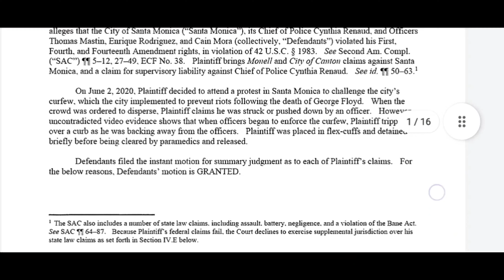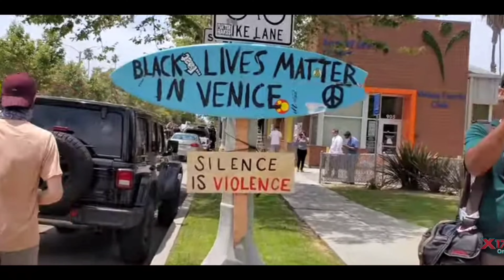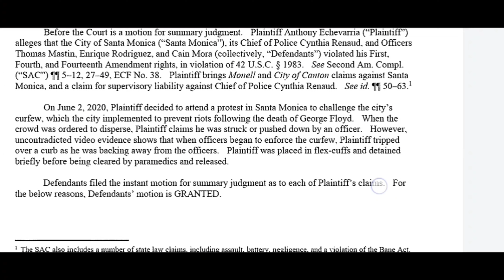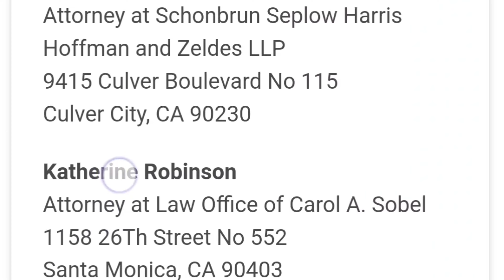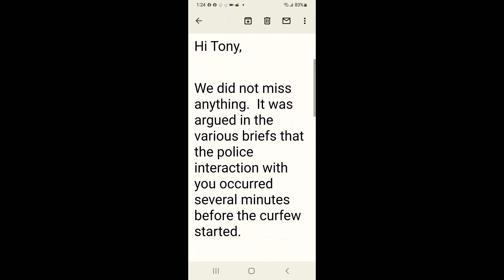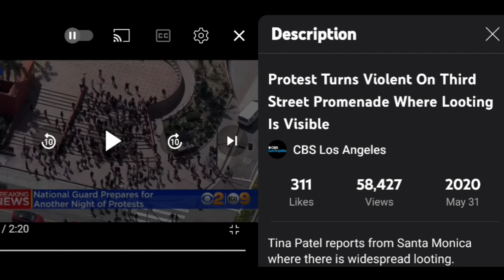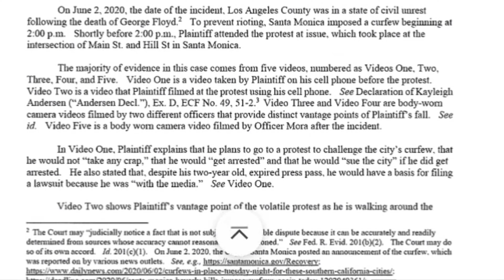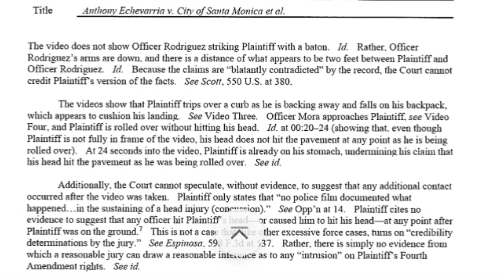Documentary Santa Monica Police Lie to federal Judge get a Summary judgment on my Federal lawsuit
Documentary The Santa monica police Lie to Federal Judge to get a Summary judgment on my Federal lawsuit